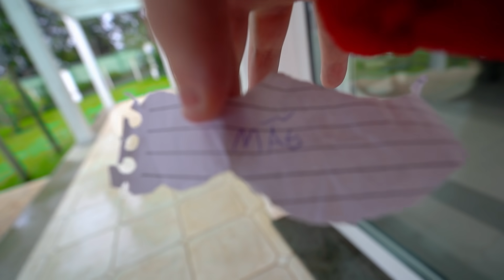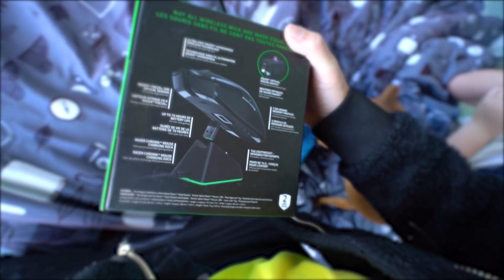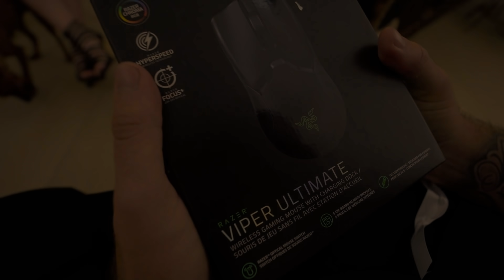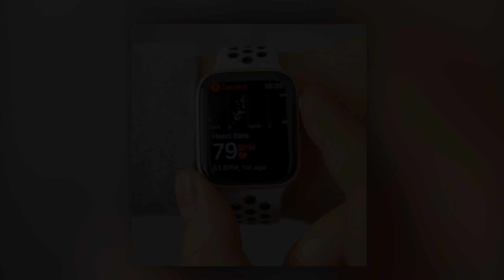AMIGO SECRETO DA FAMILIA CAETANO (ganhamos muitos presentes)